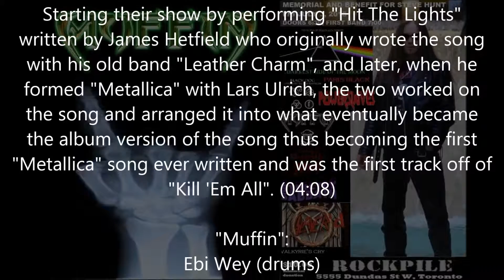1of5-"Muffin" performing "Hit The Lights" live at the Rockpile in Toronto, Ontario, Canada-3July2015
1 of 5 - "Muffin" live at the Rockpile in Toronto, Ontario, Canada on July 3, 2015 Starting their show by performing "Hit The Lights" written by James Hetfield who originally wrote the song with his old band "Leather Charm", and later, when he formed "Metallica" with Lars Ulrich, the two worked on the song and arranged it into what eventually became the album version of the song thus becoming the first "Metallica" song ever written and was the first track off of "Kill 'Em All". - "Muffin": Ebi Wey (drums), Dave Barrett (vocals), Lou Hantzakos (guitar), Marty Portier (bass) and Stavros Theodorakopoulos (guitar) - I (Fernando Goulart) shot this video in 3D originally but had to convert it and lower its quality to 2D in order to upload it here!!! ;)